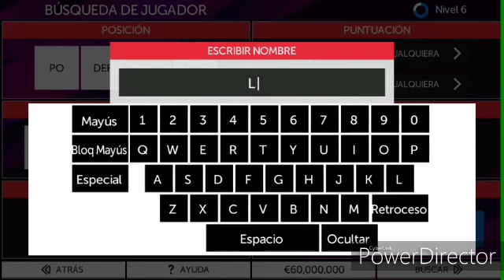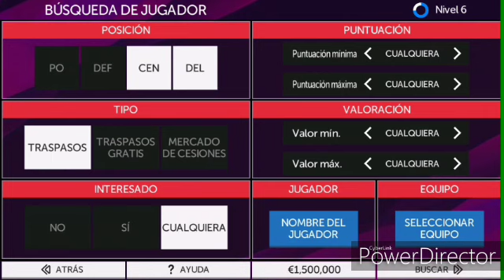LIGA MASTER (CAP #23) EL FICHAJE MAS CARO DEL SEVILLA!!!! FTS 2020